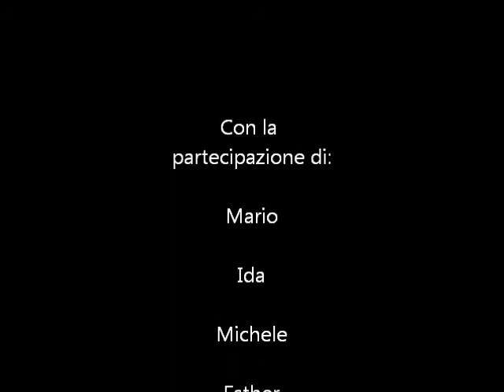J bug trailer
In volo con il mio J-Bug